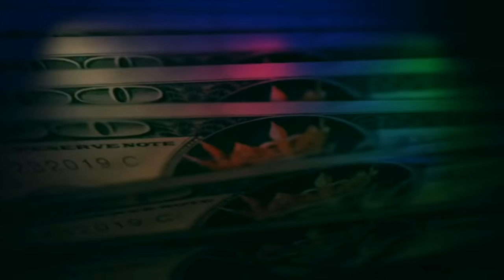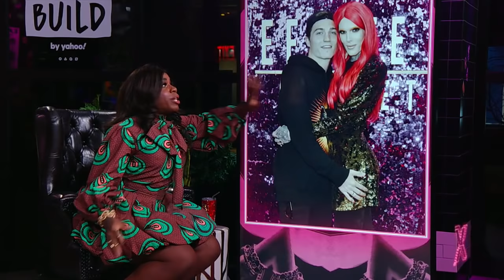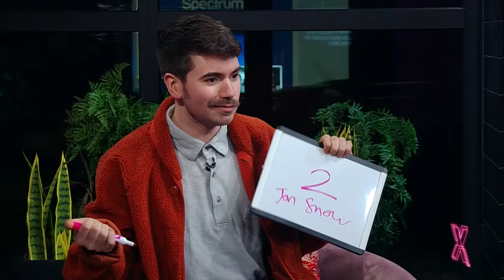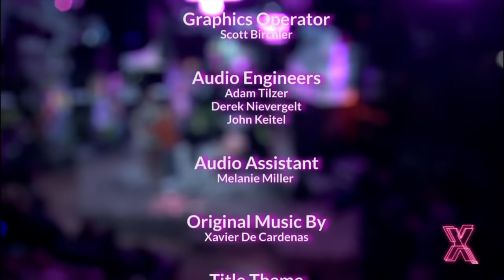The X Change Rate: Noah Galvin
Hot off her historic "RuPaul’s Drag Race: All Stars" win, Monét X Change brings her very own talk show to BUILD Series. The lovely host sat down with actor-singer Noah Galvin to talk about his podcast, "The Two Princes," and more.